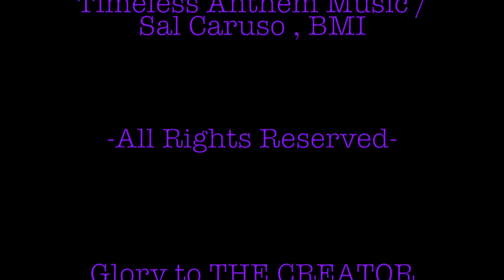Paintings by Sal Caruso 2017 - 2019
Original Art / Paintings & Music by Sal Caruso {c.} 2019